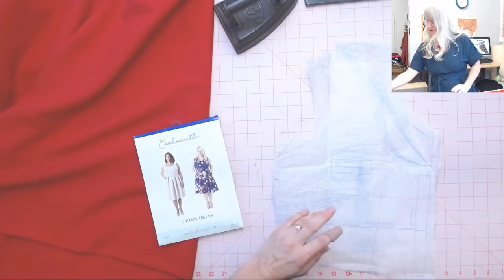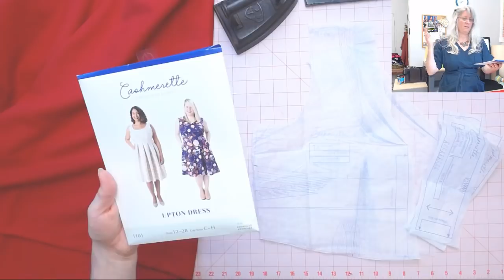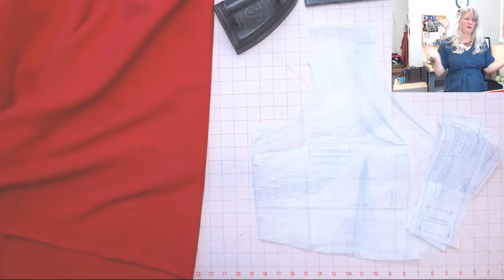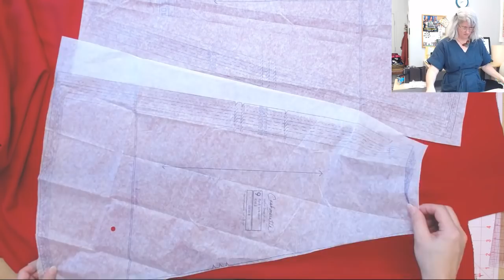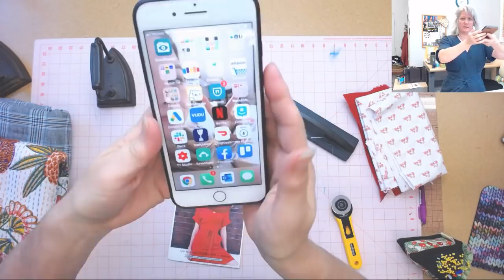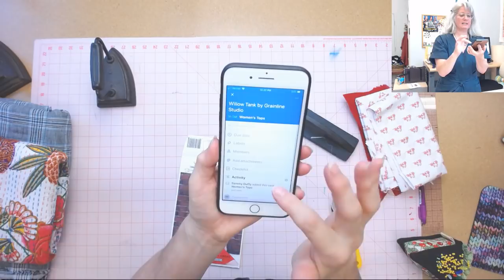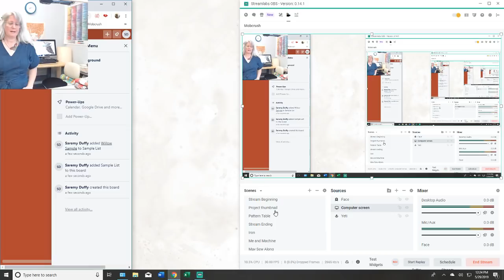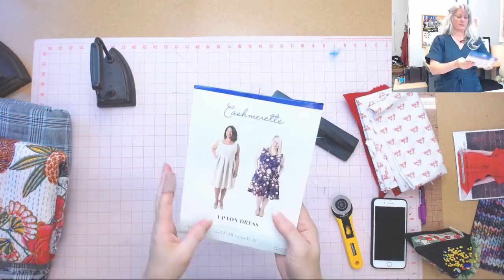Cutting the Upton Dress by Cashmerette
Dress 3 of 4 in our May Dress Sew Along. Cashmerette Upton. Cutting size 12. Sewing begins tomorrow!  Click the 'Bell' to be notified when I go LIVE!     Check me out on Instagram @SewSewLive and visit my Sew Sew Live Stream tab on my All are welcome here!  Please tune in Thursdays at 10 AM Pacific and Saturdays at 11 AM Pacific to sew LIVE with me!